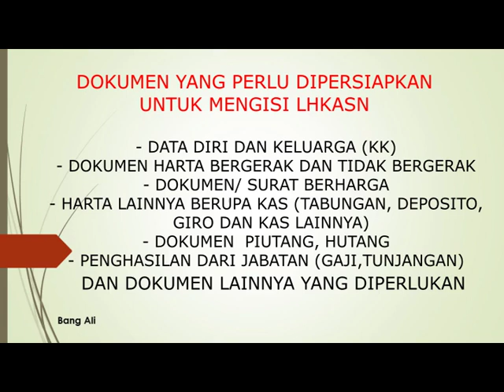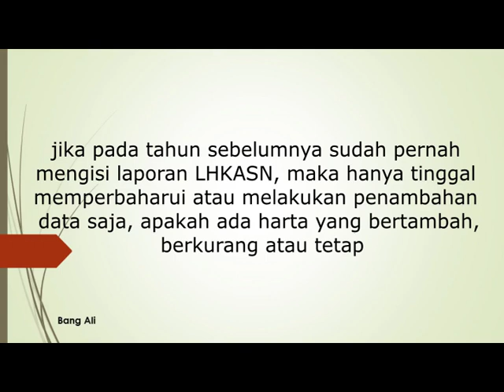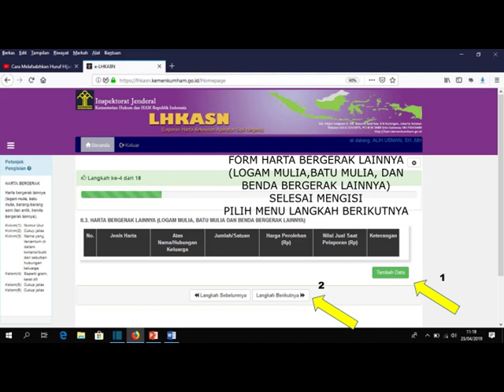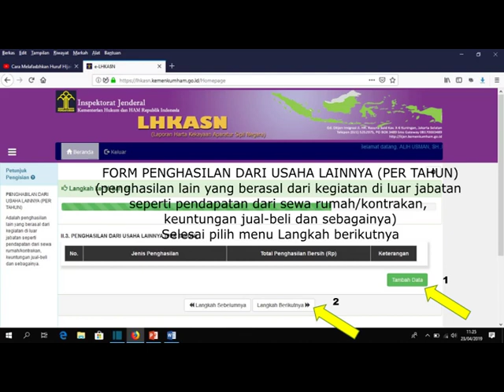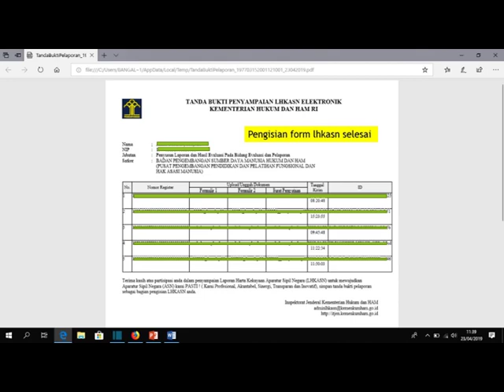CARA PENGISIAN LHKASN